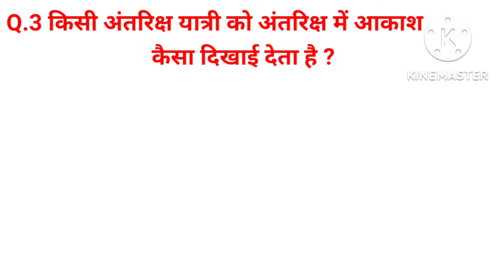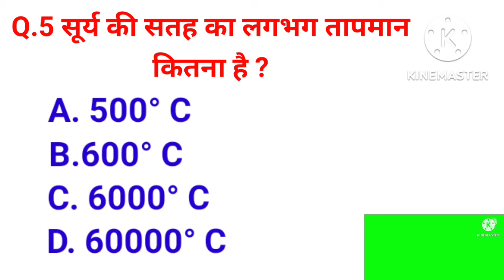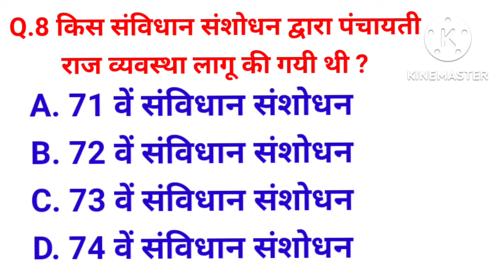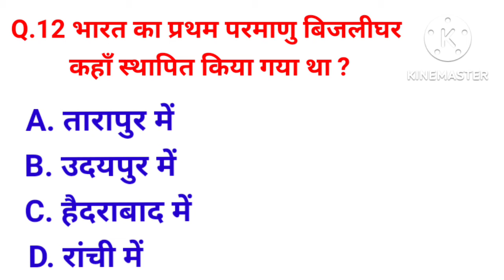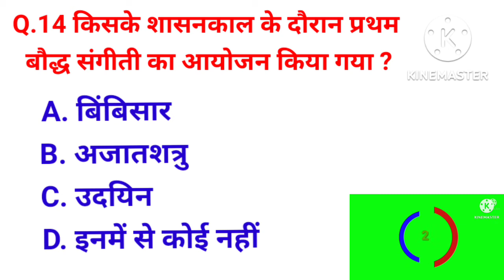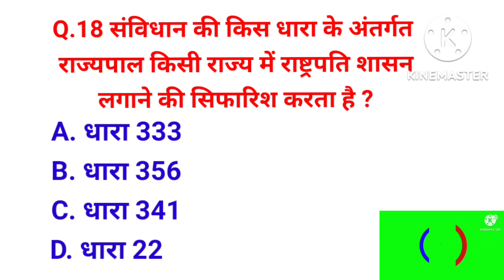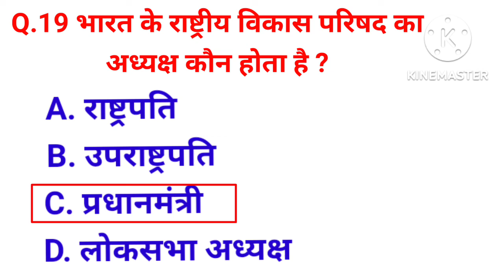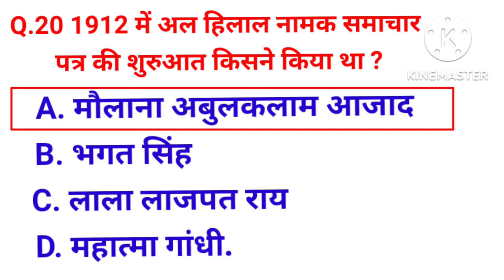Gk ll gk important question ll gk question and answer ll gk quize ll SAMANYA GAYAN